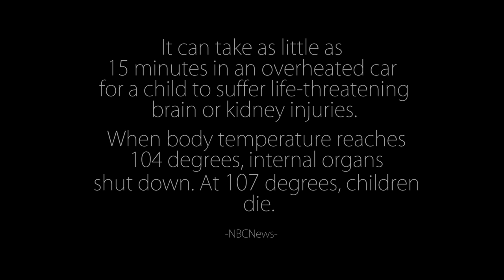One Decision (Vehicular Heatstroke) Short Version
This is a Reenactment and no one was harmed in the making of this film.

We were asked by many to make a shorter version of One Decision.

One Decision is a film that we are very passionate about.  We made this film in hopes to prevent child injuries or death. Every 10 days a child dies from vehicular heatstroke.  Join us in this cause by sharing this film with everyone you know.

Director:  Isaac Barker
Writers: Scott Stowers, Michael Corbett, Isaac Barker
DP: Isaac Barker
Editors: Isaac Barker, Michael Corbett, Scott Stowers
Camera Operator: Jorden Nash/Hopscotch F/X
           Shockwave-sound.com (Unless- Dan Morrissey)